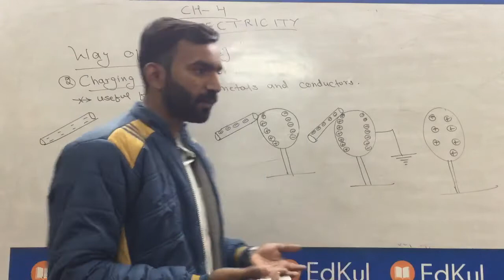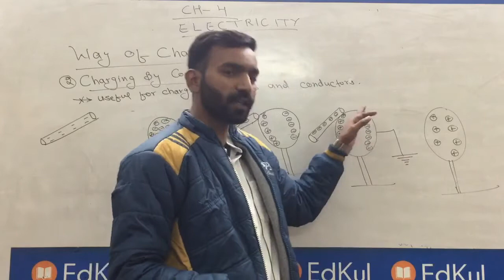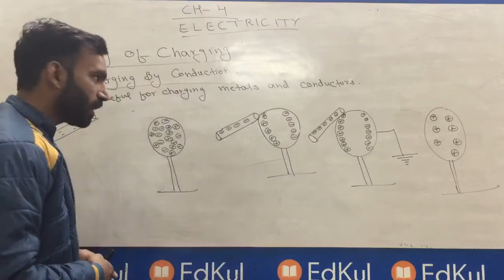Class 6 Physics : Electricity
Way of charging : conduction